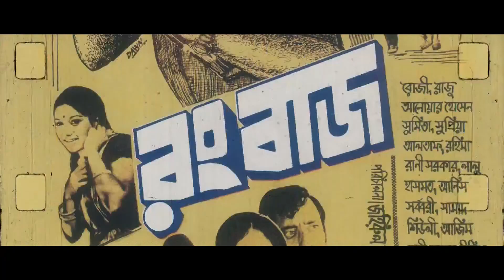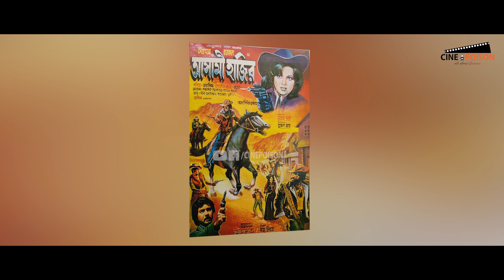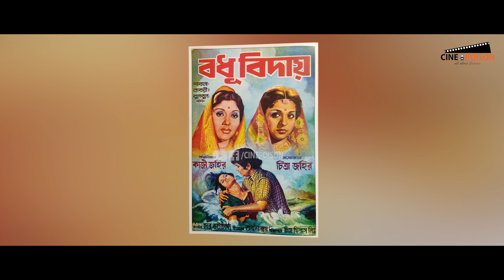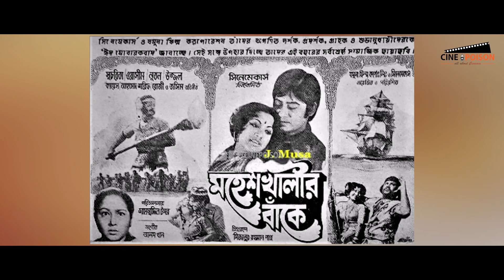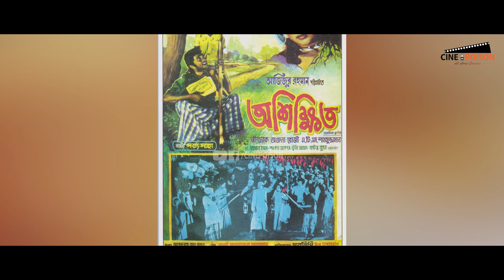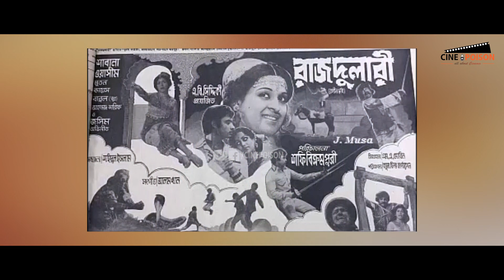দুস্প্রাপ্য চলচ্চিত্রের পোস্টার | ১৯৭৮ সালের সিনেমার পোস্টার | Cine Poison | EP: 8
This series is collection of Old Bangladeshi Film Poster. This is the eight episode (EP: 8). In this episode, we showed 30 film posters of the films which are released in 1978.

Aguner Alo, Ashami, Bondhu, Ashami Hajir, Bajimat, Bosundhara, Dumurer Ful, Bodhu Biday, Fokir Mojnu Shah, Golapi Ekhon Train e, Gunahgar, Megher Pore Megh (1978), Meher Banu, Mintu Amar Nam, Modhumita, Moheshkhalir Bake, Nolok, Nupur, Ochena Otithi, Ognishikha, Oshikkhito, Olongkar, Angar, Oshanto Prem, Raj Durari, Shahjada, Sareng Bou, Shohag, Srimoti 420, and Tufan.

সিনেমার পোস্টারের এই সিরিজে আমরা বাংলাদেশের চলচ্চিত্রের পোস্টার দেখাই। আজকের এই পর্বে আমরা ১৯৭৮ সালে মুক্তিপ্রাপ্ত সর্বমোট ৩০টি সিনেমার পোস্টার দেখাবো। অনেকগুলো পোস্টার বর্তমান খুবই দুস্প্রাপ্য।

Script, Voice, and Edit: Tareq Ahmed
Studio: Britter Baire Films
Artist: Nat Keefe & Hot Buttered Rum